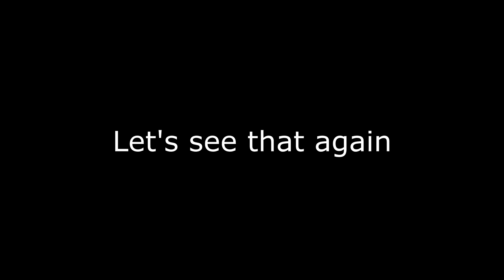Sick Jump Kill - Tunnels - Short! CS:GO (Hacks or Luck?)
Coming to a Overwatch near you!

:p

Seriously tho, no hacks, GN1 M8 :)

If you enjoyed this video, please consider a subscription! It let's me know what videos I should be making!